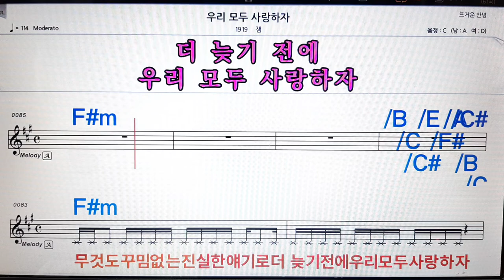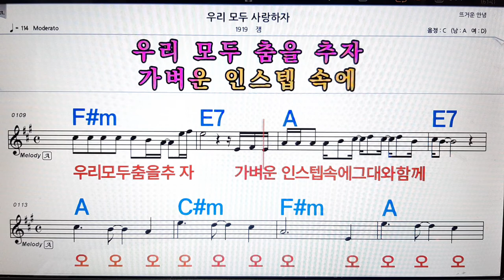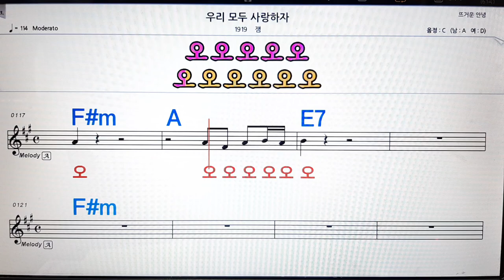우리모두 사랑하자/잼💋노래방, 악보,반주, 가라오케 ,코드, 가사 .💖Karaoke, Sheet music ,Chord, Lyrics ,MR